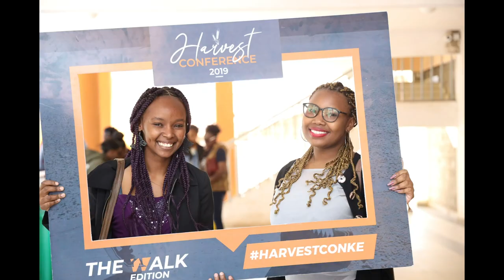Rebekah Dawn | Harvest Conference 2019